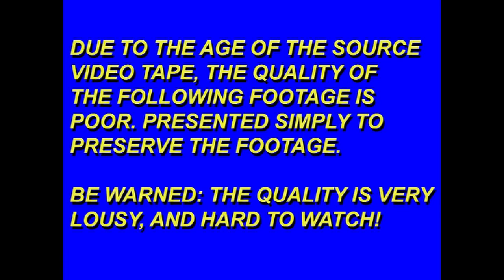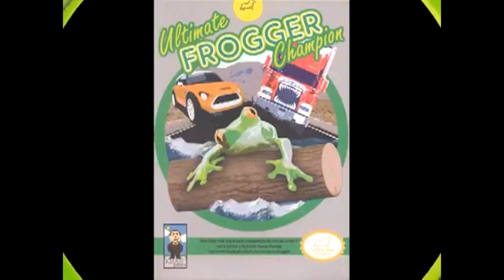Grumpy Bear Plays . . . (01x12): Reupload - "OutRun and Friends" (No Nintendo Edition)